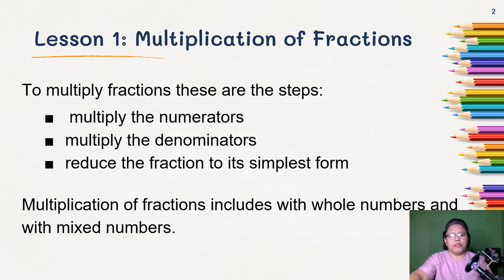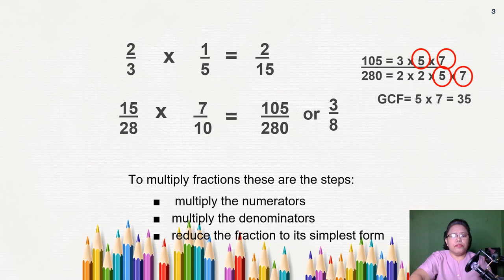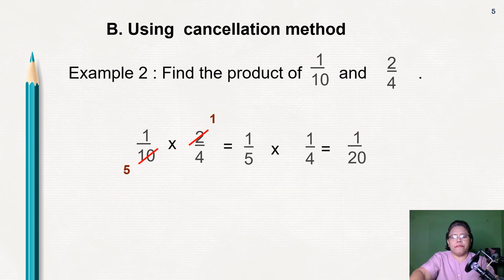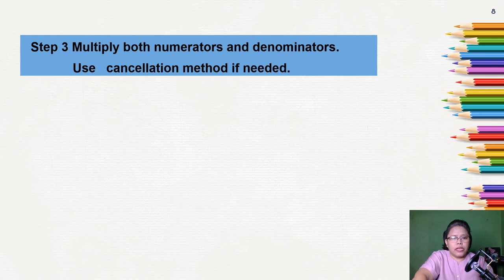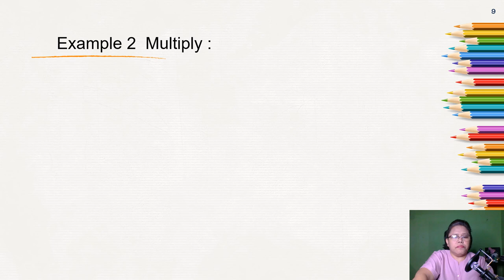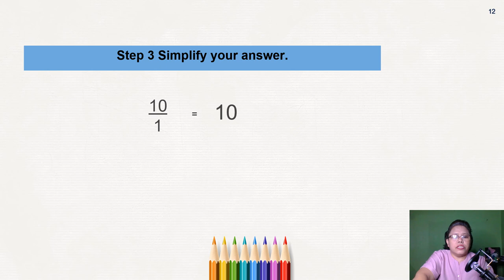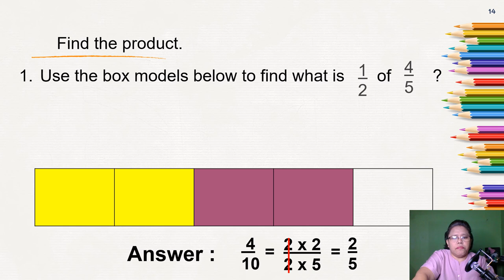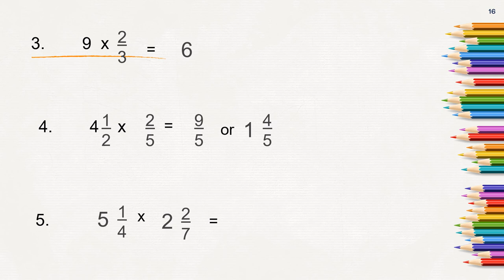FRACTIONS Multiplication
MATH 6 Q1 W2
Ito po ang laman ng modules nyo for Quarter 1 Week 2 ng Math 6.  Sundan ang video na nakatingin sa module para mas maintindihan.

Para sa karagdagang pagsasanay, pwedeng subukan ang mga math games/ activities na nakalink sa baba.